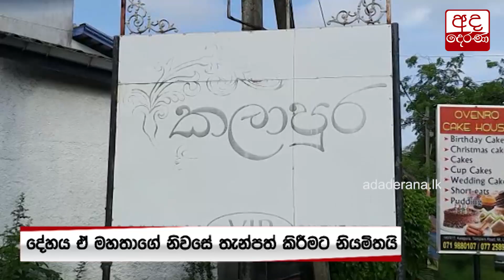ජීවන වේදිකාවෙන් බැසගිය කුලසිරි බුදවත්ත ශූරින්...